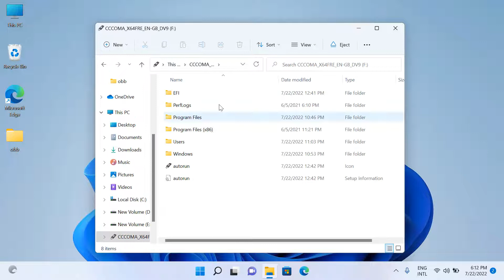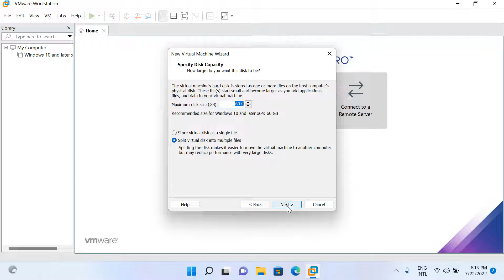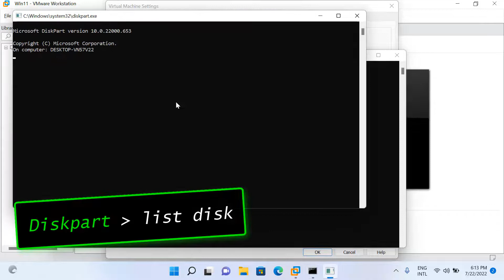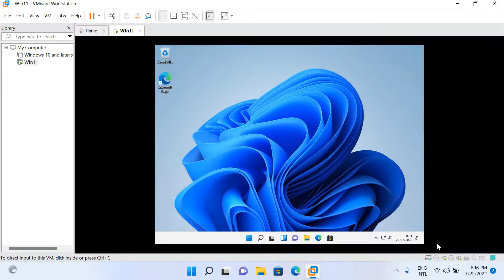How to boot vmware from usb | Direct Boot From USB Flash Drive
Check how to boot vmware from usb | Direct Boot From USB Flash Drive. Run bootable usb in VMWare workstation 16 easy way. Any question, comments below.